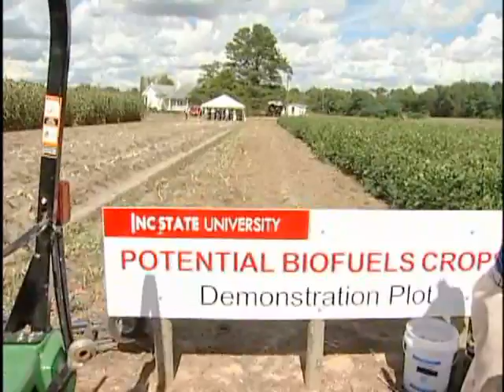Biofuels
NC State University is heavily invested in the research of various plants that could be used for biofuel
production. In this feature we visit a new research farm that is growing sweet potatoes and even canola
for biofuel research.